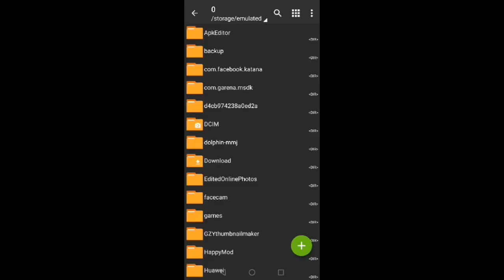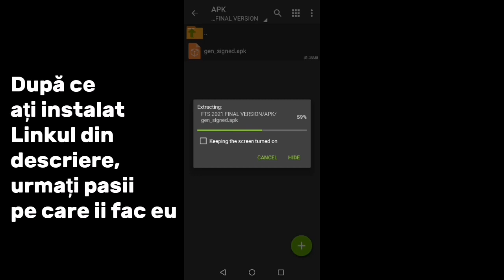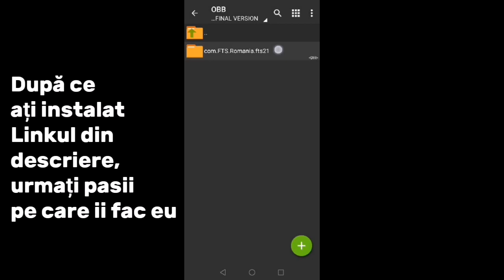Tutorial instalare Fts 21 România pe telefon